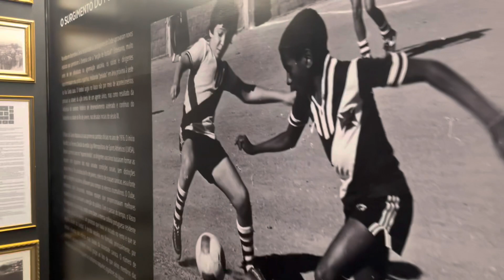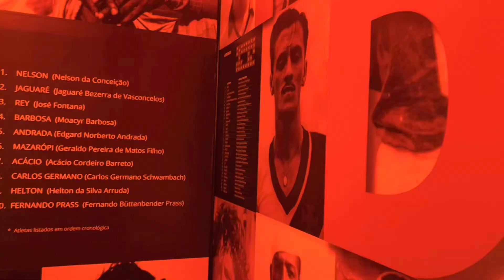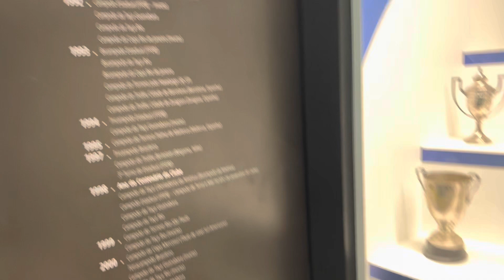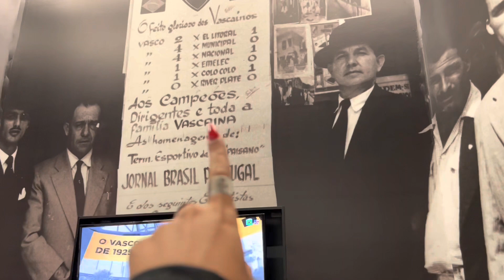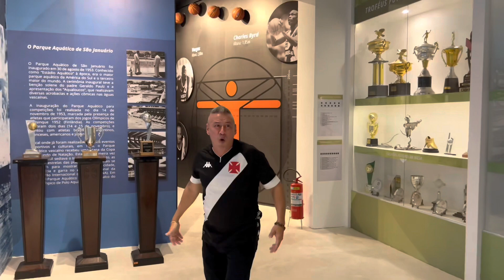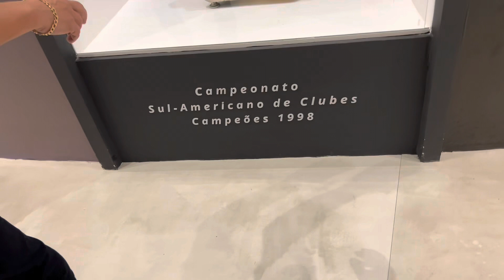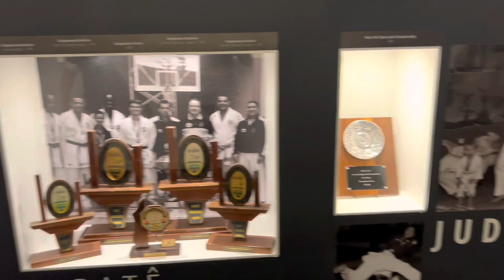VLOG EM SÃO JANUÁRIO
Vlog em são Januário, jogo entre Vasco x Goiáis